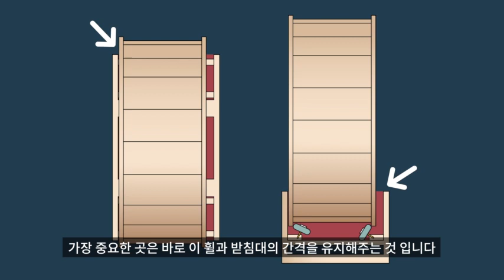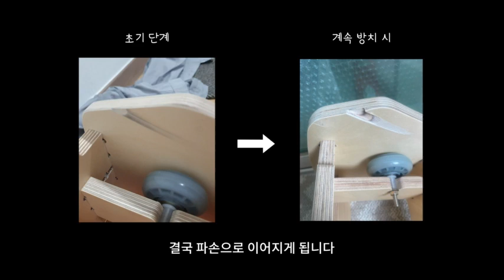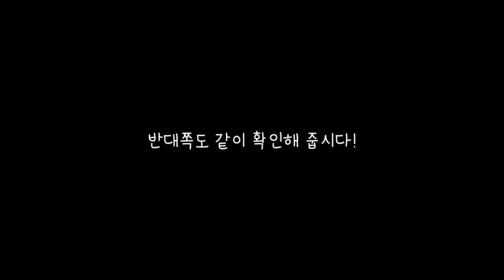스타캣휠 간극조절 (휠에서 딱딱 소리가 날 때는?!) 해결법 알려드려요~